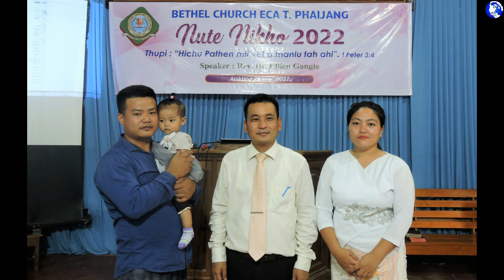MOTHER'S DAY DIARY : 2022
at Bethel Church ECA  T Phaijang On May 8, 2022 :
" ...Which is precious in the sight of God.." 1Peter 3:4